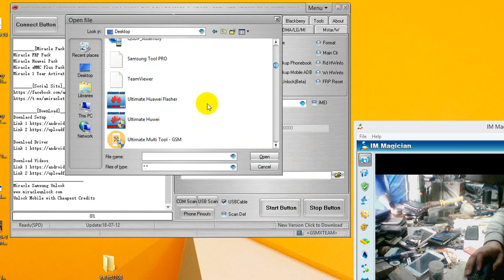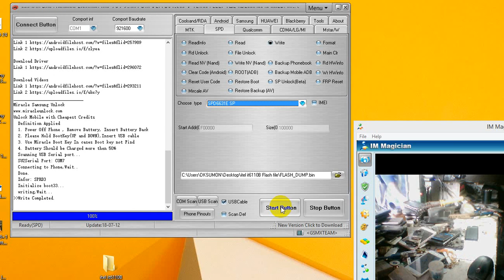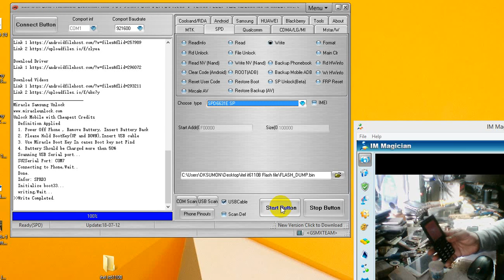itel it6110B Flash file Without password With Flash Tool,Driver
it6110B Flash file Without Password